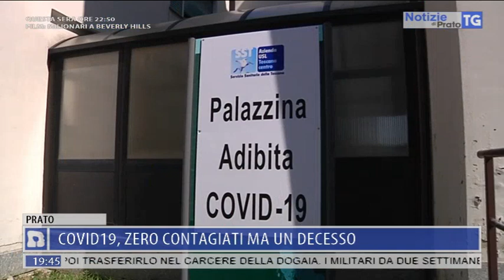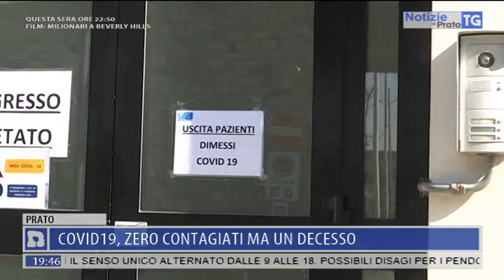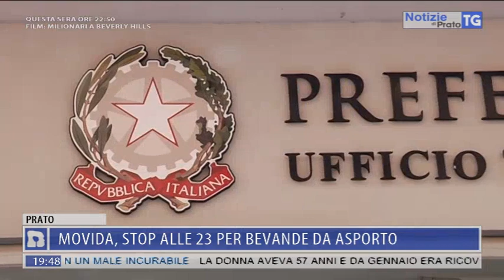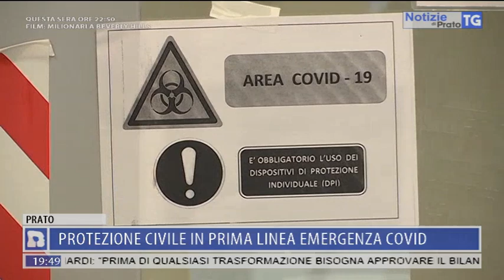2020-05-28 NOTIZIE DI PRATO TG ORE 19.45